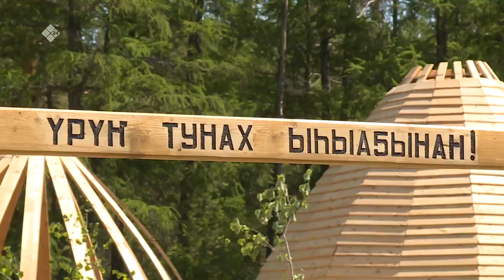«Дойдум дьоно» (26.06.23)